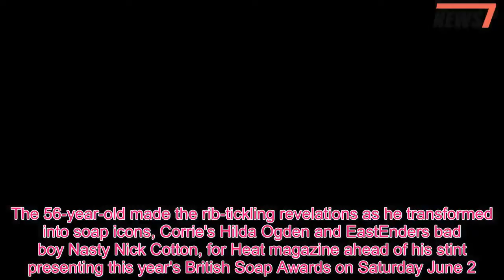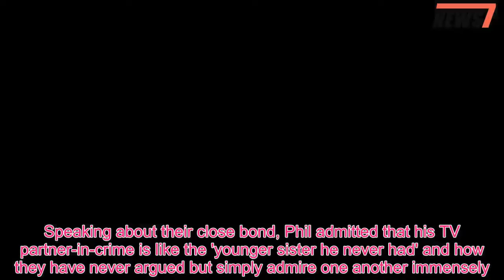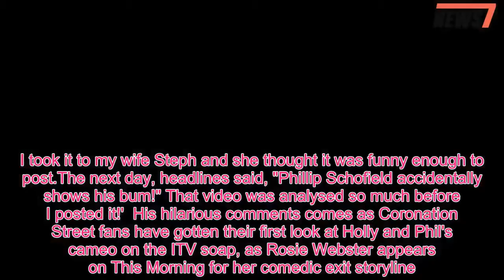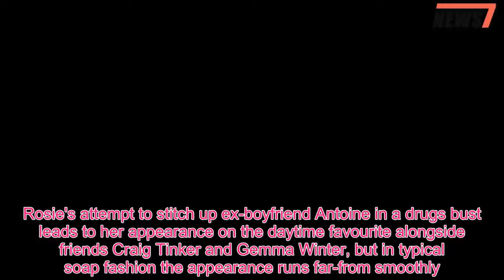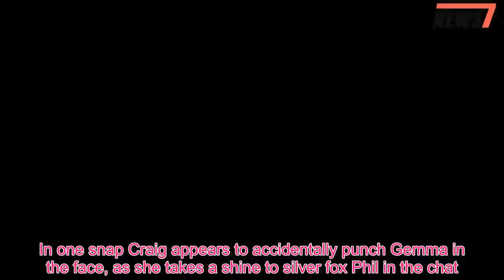Phillip Schofield loves to get 's***faced' with Holly Willoughby - 247 News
They're known for their hilarious chemistry on ITV mid-morning stalwart This Morning and Dancing On Ice.And now Phillip Schofield has hilariously revealed how he and co-host Holly Willoughby are just like their viewers at home, admitting that they occasionally enjoy getting 'proper s***faced' together.The 56-year-old made the rib-tickling revelations as he transformed into soap icons, Corrie's Hilda Ogden and EastEnders bad boy Nasty Nick Cotton, for Heat magazine ahead of his stint presenting this year's British Soap Awards on Saturday June 2.Speaking about their close bond, Phil admitted that his TV partner-in-crime is like the 'younger sister he never had' and how they have never argued but simply admire one another immensely.And while they balance busy careers, the acclaimed presenter hilariously admitted that they manage to let their hair down every now and again together with a 'nice' margarita or two.He began: 'We see each other socially in the UK quite a lot.Occasionally we’ll do lunch, where we forget about telly and talk about life.'We blow off steam occasionally, find somewhere that does nice margaritas and get proper s***faced.' Phillip also revealed he knew exactly what he was doing when he 'accidentally' flashed his naked bum on Snapchat during his family breakaway to the Maldives.He added: 'We were on holiday in a beautiful villa by the sea, and the shower was out over the water.My daughter Ruby had put on Instagram, "The fishes can see make nakey" - which I thought was quite funny.'And I was having a shower, and I looked around, and I thought, "actually, I'm reflected in the window here," and immediately thought, "there's a Snapchat there".Continuing: 'So, I took a video of the water and purposefully caught my bum in the shot.I took it to my wife Steph and she thought it was funny enough to post.The next day, headlines said, "Phillip Schofield accidentally shows his bum!" That video was analysed so much before I posted it!'  His hilarious comments comes as Coronation Street fans have gotten their first look at Holly and Phil's cameo on the ITV soap, as Rosie Webster appears on This Morning for her comedic exit storyline.Rosie's attempt to stitch up ex-boyfriend Antoine in a drugs bust leads to her appearance on the daytime favourite alongside friends Craig Tinker and Gemma Winter, but in typical soap fashion the appearance runs far-from smoothly.Following the appearance Rosie will be offered a surprising new opportunity which will lead to her departure from the Street, as actress Helen Flanagan heads off on maternity leave before the birth of her second child.In the scenes - set to air on June 8 - Rosie is invited to appear on This Morning after setting up her ex-boyfriend in a drugs bust, following the discovery that he had been using models as drug mules.As Rosie discovers he is involved in a photo-shoot in Weatherfield the beauty enlists Gemma (Dolly-Rose Campbell) and Craig (Colson Smith) to help with the scheme.Swapping out a